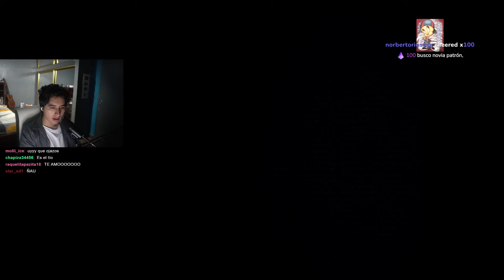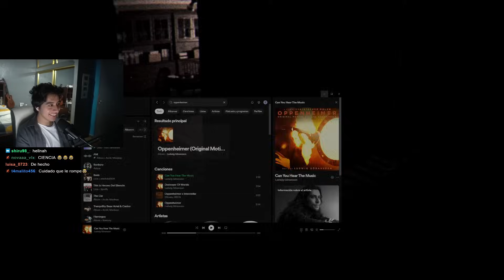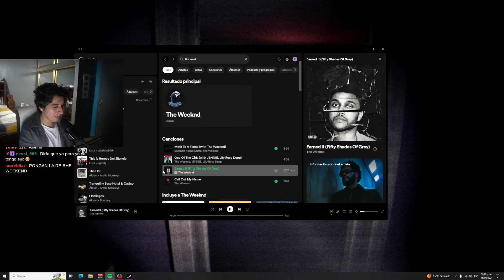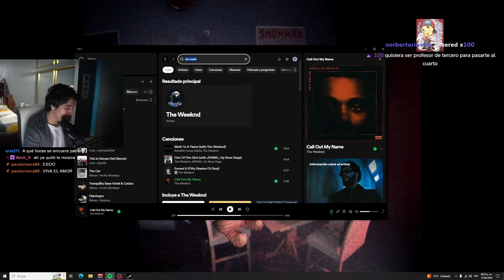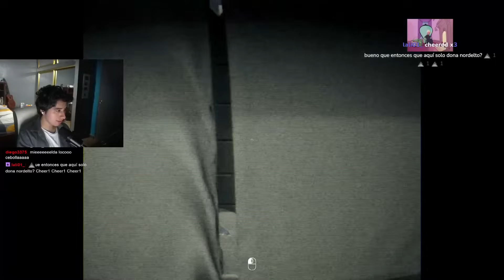NO DEBES ENTRAR A ESTA CASA | juego de terror hiperrealista (Norberto y angela *el video xd*)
HOLAAA este es un video del juego: " Psalm 5:9-13" espero lo disfrutes y te guste, te puedes unir a mi canal de whatsap ahi aviso cuando subo video o directo